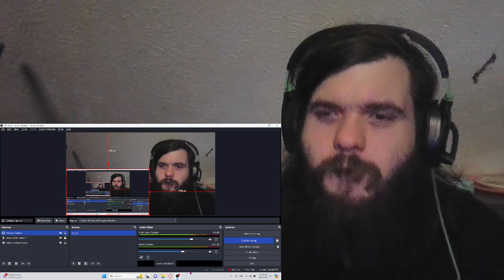SML Junior's Pizza Company reaction!